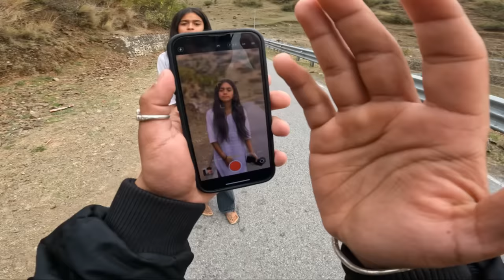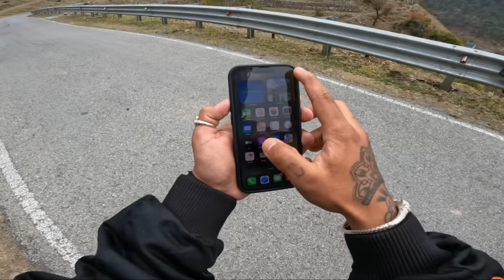￼ Neelam ka to boyfriend hai 😭| ￼she cheat on me 💔/ daily vlog challenge day - 4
Neelam ka to boyfriend hai 😭